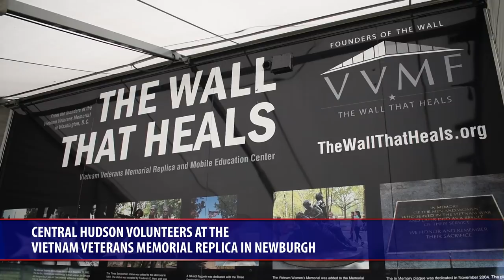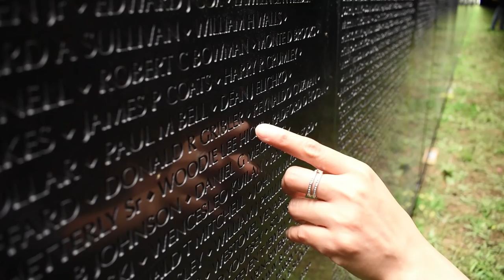Central Hudson Salutes Our Veterans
Central Hudson currently employs approximately 70 U.S. military service veterans in various roles and participates in programs such as Troops to Energy Jobs that help veterans make a successful transition to a rewarding career in the energy industry. This video features some of our employees who are veterans and the important contributions they now make in serving Central Hudson customers. To learn more about Troops to Energy Jobs and employment opportunities at Central Hudson,